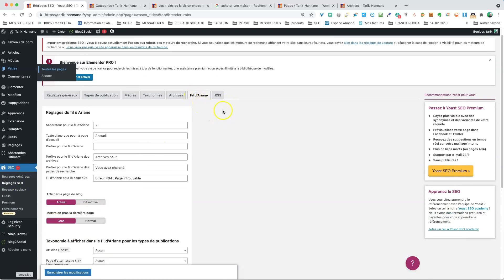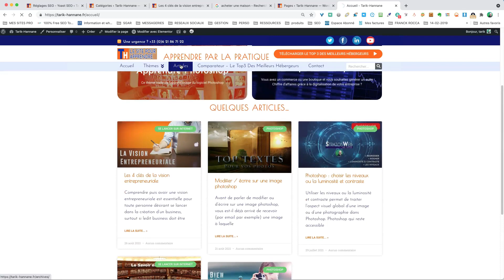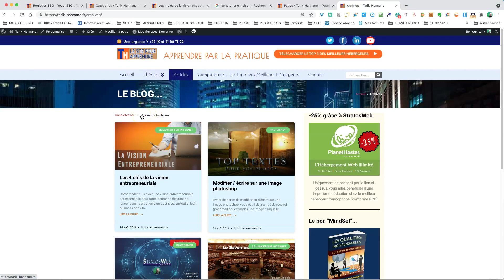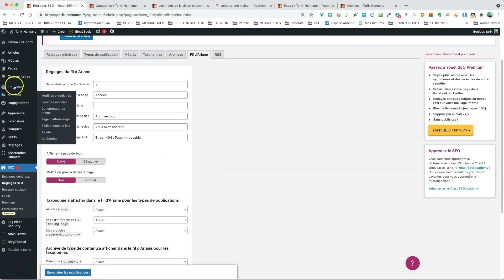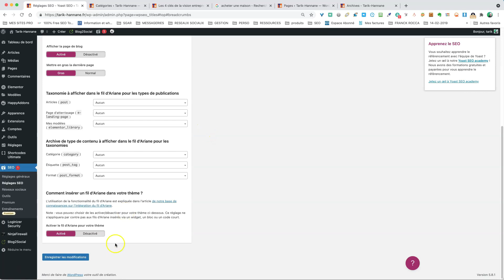yoast seo configuration — fil d ariane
Le plugin pour WordPress YOAST SEO est connu pour être le plus populaire des plugins wordpress pour le référencement. Il totalise à ce jour pas moins de 5 millions d'installations.
Dans cette vidéo, nous allons voir les réglages spécifiques aux "Fil d'Ariane" au sein de YOAST

➖➖➖➖➖➖ MES OUTILS POUR VOUS ➖➖➖➖➖➖
• Le centre de ressources StratosWeb :

➖➖➖➖➖➖ MES PDFS POUR VOUS ➖➖➖➖➖➖
•  [GRATUIT] Démarrer une web-entreprise pour - de 200€/an :